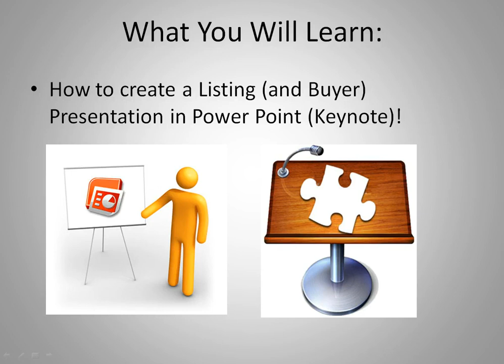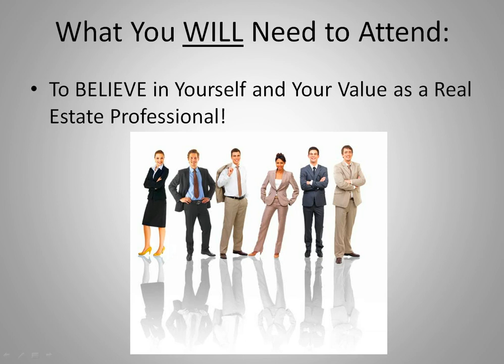Power Point Your Listing Presentation in Ocean County, NJ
Join me, Jim Flanagan, and the Ocean County Chapter of the Womens Council of Realtors, for "Power Point Your Listing Presentation" on 9/20/2012, from 8:45am until 11:30am, at Kristy's in Waretown.  You don't need an iPad!  All you need is to believe in your real estate business.